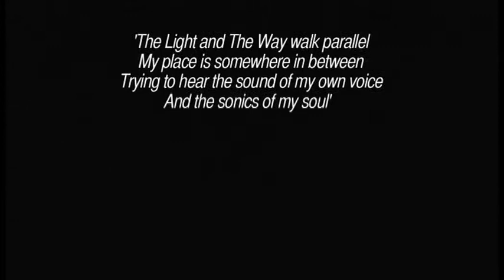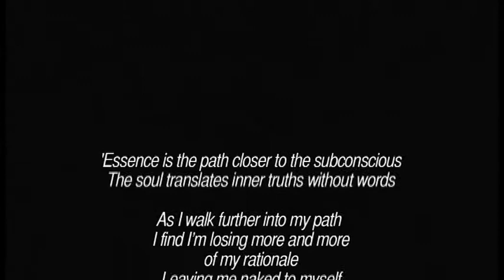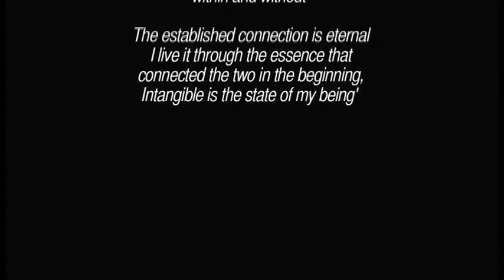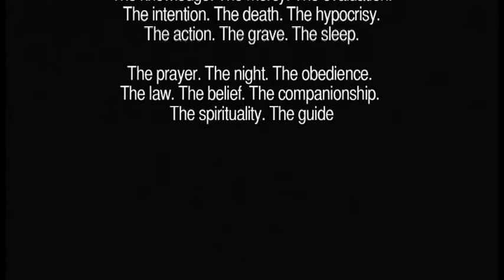Sunara Begum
A beautiful short film on the work of the Visual Artist & Filmmaker, Sunara Begum. A rare glimpse into her inner world as an artist who explores themes of culture, legacy, femininity and mythology. She effortlessly connects the worlds of photography, film and performance as she works with real artists turning them into iconic figures of the 21st century.